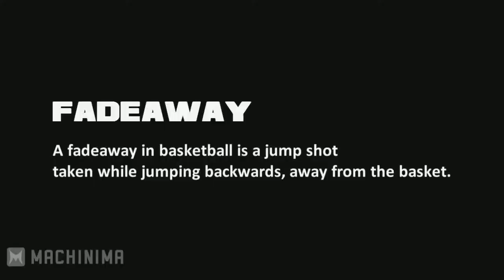Random LoL Moments Episode 33 League of Legends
Top 12,top plays lol, top fails lol,Best Insec Kicks,S4 World Championship,League Of Legends
Top 15 Worst Deaths,League Of Legends (Video Game),lol,"1 vs 5 yasuo" "1vs5 draven" "best yasuo 2015"